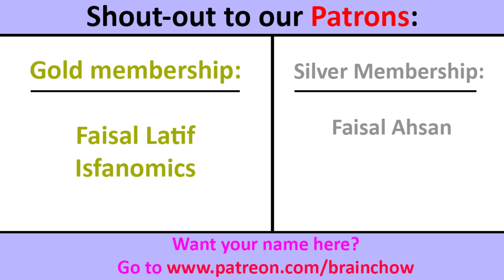INDIANS react to Iqra Aziz Wedding Dance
In this video, we react to Iqra Aziz and Yasir Hussain's wedding video clips. It was lovely to see these 2 so happy.